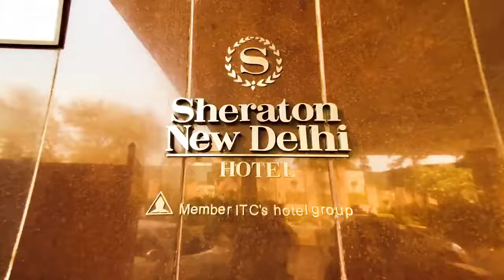Sheraton New Delhi | Property Walkthrough